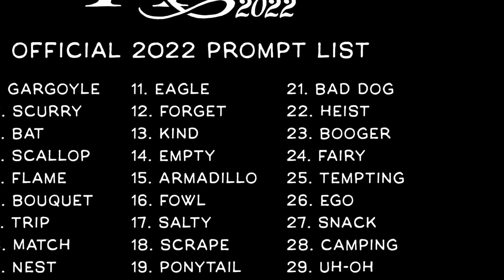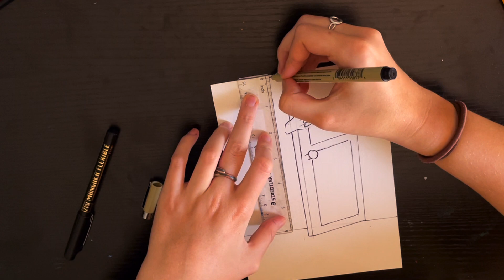inktober day 23! booger (boogieman lol) (traditional speed paint)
boogieman because I refuse to draw anything related to boogers lol

Materials:
-Mangaka flexible fine pen
-Uniball signo broad white pen
-Pigma micron 005 and 02 black liner pen
-Graphix aqua watercolor ink
-Watercolor paper

:D
 socials n stuff
art instagram!
artfol!
Art Tik tok!
Music tik tok!
Art Tumblr!
redbubble!

sub for a free boogieman repellent